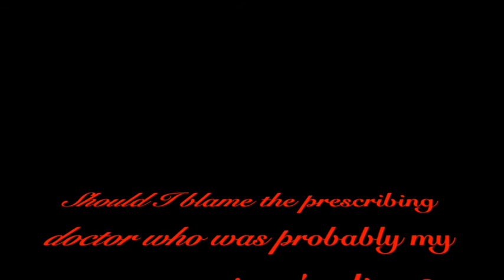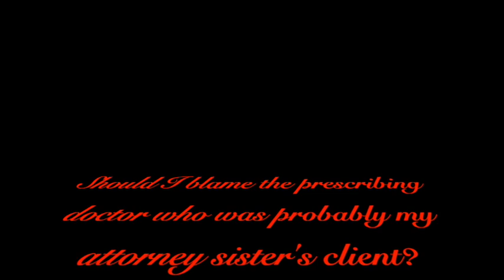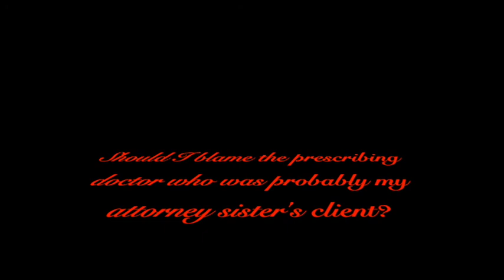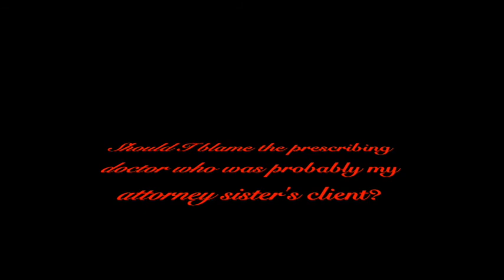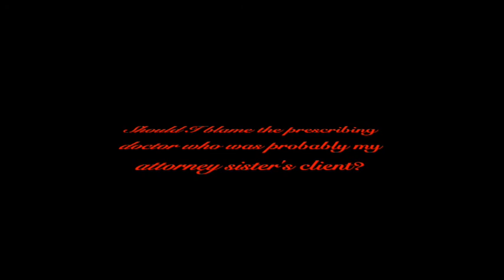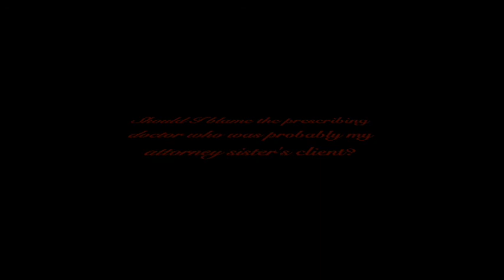ACF announcement 2020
UPSTATE NY announcement. Its a better 2020.